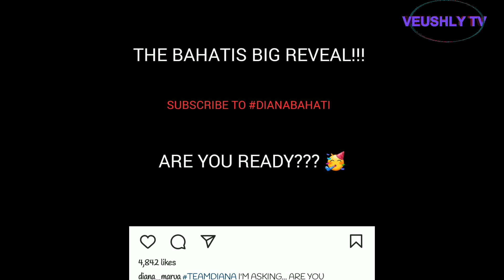DIANA MARUA CONFIRMS SHE IS PREGNANT❤